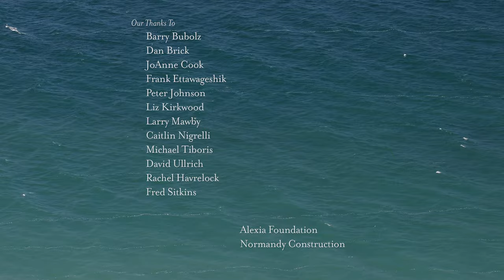The Sweetwater Seas - Honors Earth Day 50 Years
In honor of the 50th Anniversary of Earth Day here is short film about the Great Lakes. The challenges they faced 50 years ago and where they are today. Thank you to all who work on the issues facing the lakes! And yes you can help us further this documentary by donating on our